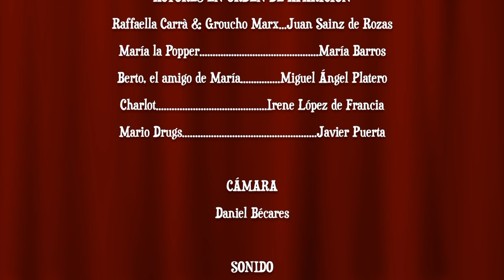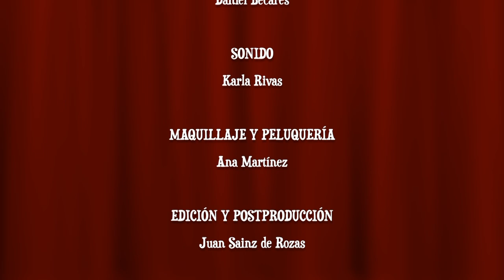CARRÀVISIÓN (SKETCH DE COMEDIA - 2023)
Skecth de comedia que relata los momentos finales de votación de las ediciones de Eurovisión con interpretaciones que nos recuerdan grandes personalidades como Raffaella Carrà, Groucho Marx, Charlot… ¡y mucho más!

Producido, dirigido y escrito por DANIEL BÉCARES, ANA MARTÍNEZ, KARLA RIVAS y JUAN SAINZ DE ROZAS.

Actores en orden de aparición:
Raffaella Carrà y Groucho Marx: JUAN SAINZ DE ROZAS
María la Popper: MARÍA BARROS
Berto, el amigo de María: MIGUEL ÁNGEL PLATERO
Charlot: IRENE LÓPEZ DE FRANCIA
Mario Drugs: JAVIER PUERTA

Cámara: DANIEL BÉCARES
Sonido: KARLA RIVAS
Maquillaje y peluquería: ANA MARTÍNEZ
Edición y Postproducción: JUAN SAINZ DE ROZAS
Foto fija: ANA ALIAGA y MARÍA MORENO
Auxiliar de Producción: JAIME HERNÁN

RODADO EN CLUBSTER53